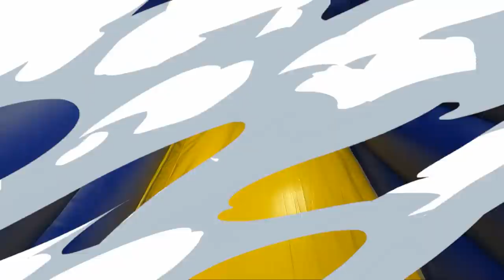BERMAIN AYUNAN SELUNCURAN DI TAMAN BERMAIN - Playground Indoor | Ali vlog